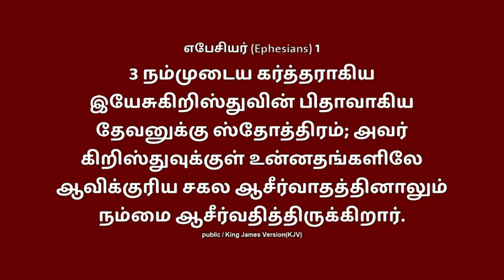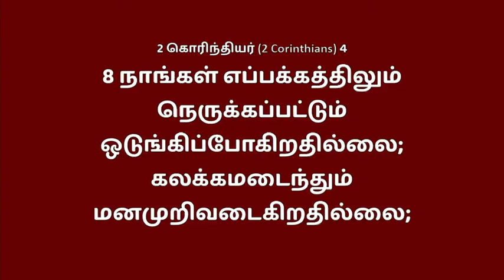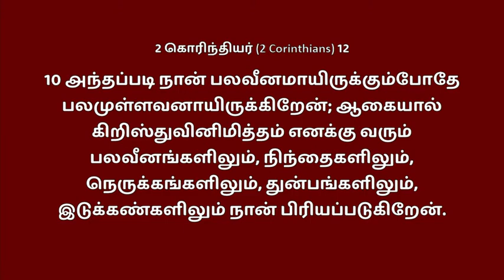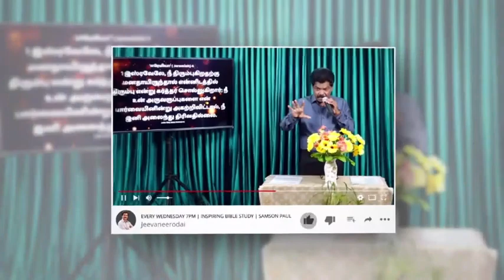கிறிஸ்து இயேசுவில் உண்மையான ஆசீர்வாதங்கள்|True Blessings in Christ Jesus | Samsonpaul, JeevaNeerodai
கிறிஸ்து இயேசுவில் உண்மையான ஆசீர்வாதங்கள்|True Blessings in Christ Jesus | 2024 New Year Fellowship: LIVE RECORDING 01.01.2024 @ 9.30 am | Samsonpaul, Jeeva Neerodai, Pondicherry

By
Missions Coordinator
Saying Yes Jesus:
1. Acknowledge that you (along with all people) have sinned and fallen short of God’s standards.
2. Personally believe that Jesus Christ, who was God in human flesh, died for your sins on the cross and rose again. 1 Corinthians 15: 3 – 4